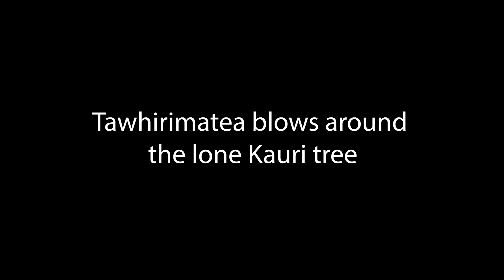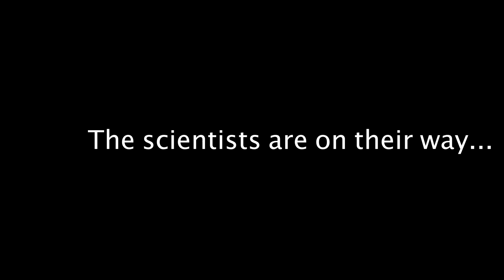Kaitoke Play Final1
Ngā Kaitiaki o Te Ngahere - Kaitoke School, Aotea, Great Barrier Island. This is a drama play created by the children of Kaitoke school as part of Toitū te Ngahere - Art in Schools for Forest Health. Mobilising for Action: Ngā Rakau Take Take research theme for Biological Heritage National Science Challenge. Aotearoa New Zealand.